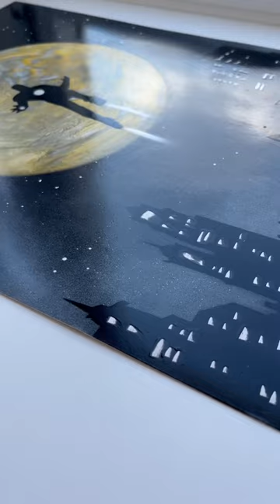18 сентября 2023 г.